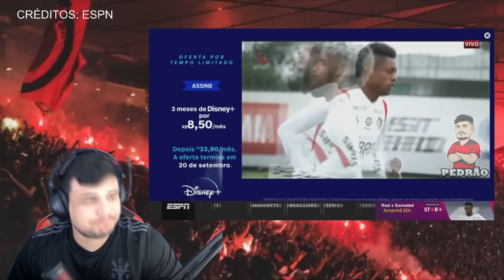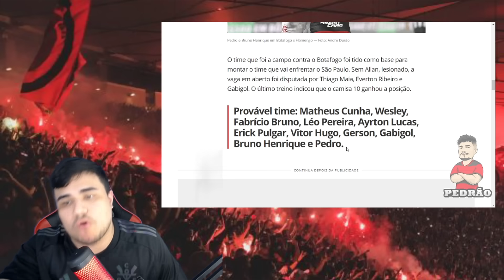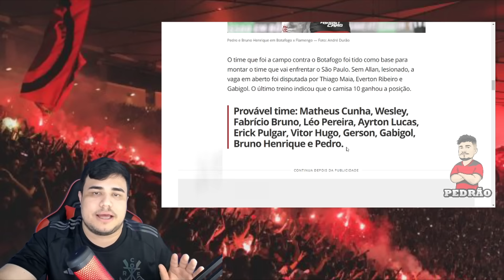VAZOU O TIME DO FLAMENGO PRA GRANDE FINAL! PARDAOLI VAI COM FLAMENGO LOTADO DE ATACANTE!